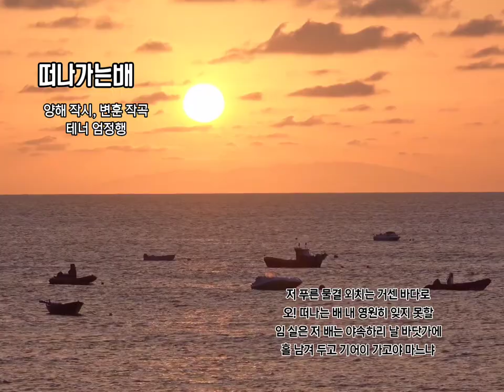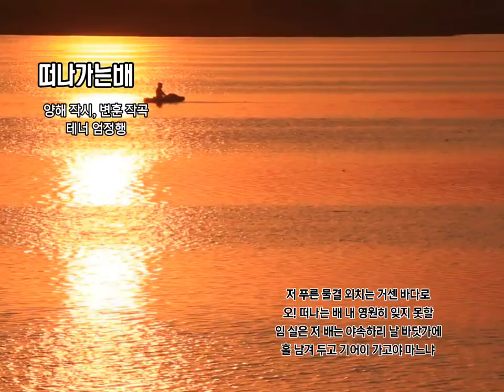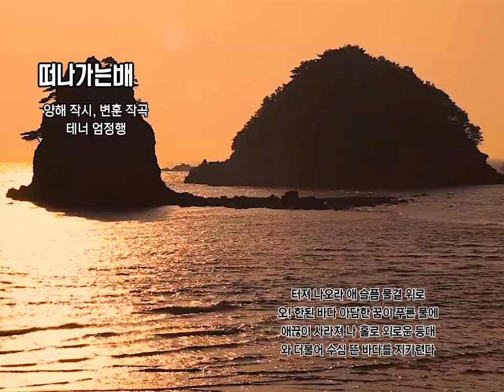🌳 아름다운 우리가곡 [떠나가는배] 양중해 작시, 변훈 작곡, 테너 엄정행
🌳 아름다운 우리가곡
[떠나가는배]
양해 작시,  변훈작곡,
테너 엄정행